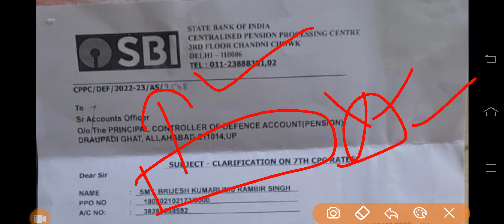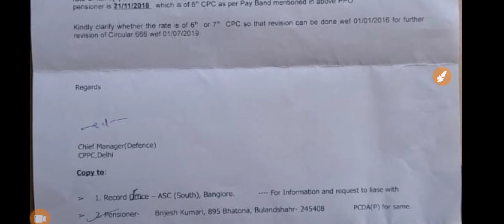गुड न्यूज, OROP-2 पर PCDA और कोर्ट का तोहफा DA/DR | OROP-2 ARREAR जारी! Equal MSP & 8th CPC